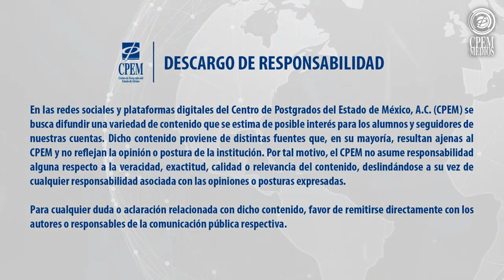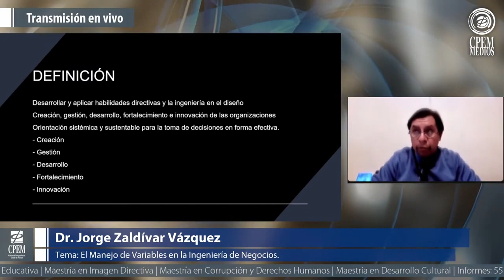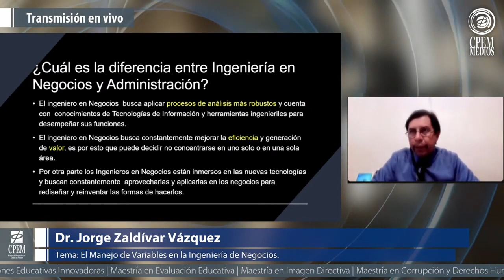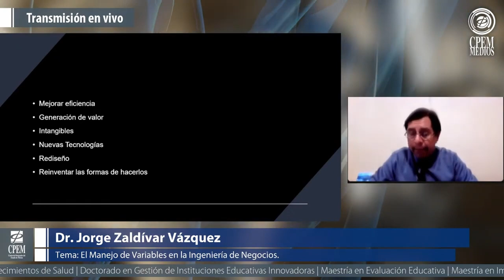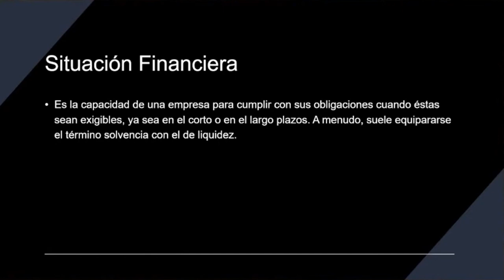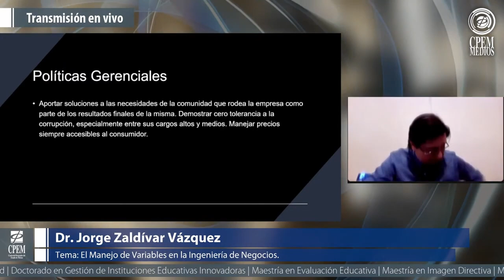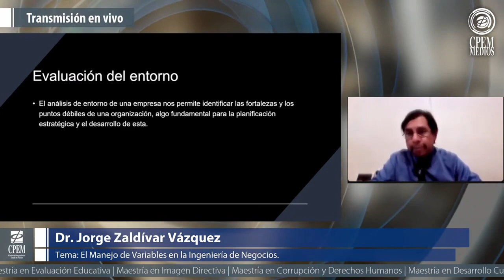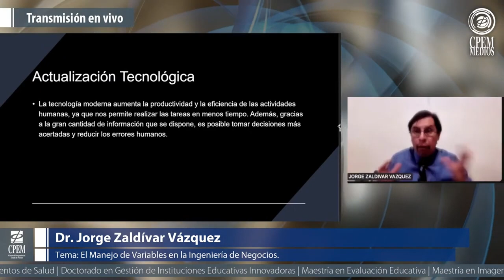El Manejo de Variables en la Ingeniería de Negocios | CPEM MEDIOS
Centro de Postgrados del Estado de México

División de Comunicación